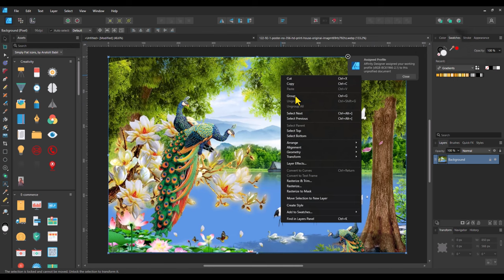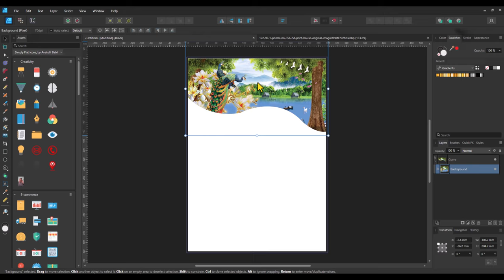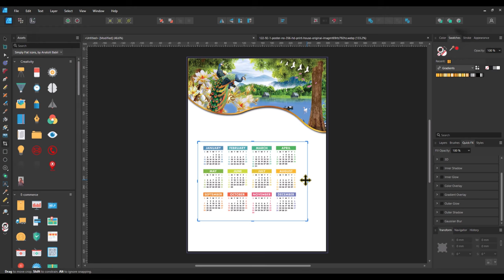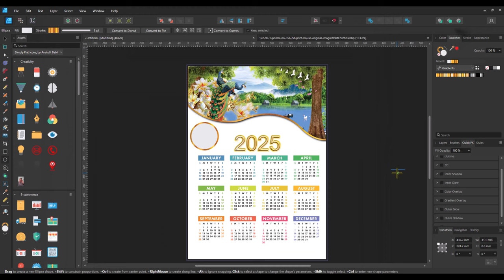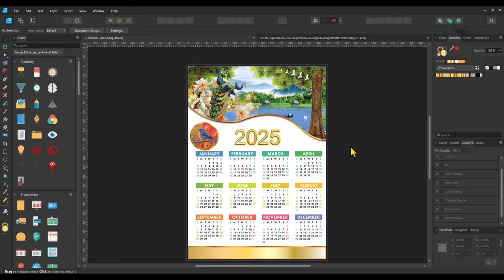Calendar 2025 design using affinity designer - simple method 2025 കലണ്ടര്‍ ഡിസൈന്‍ .